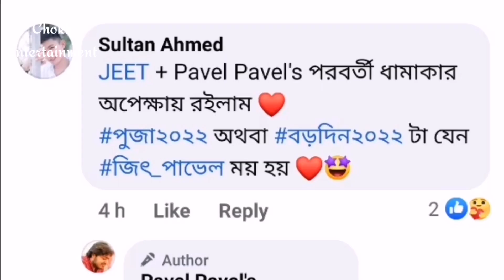Jeet dar Next Film 2022?বস এর নেক্সট সিনেমা কি কি দেখুন বিস্তারিত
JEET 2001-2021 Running